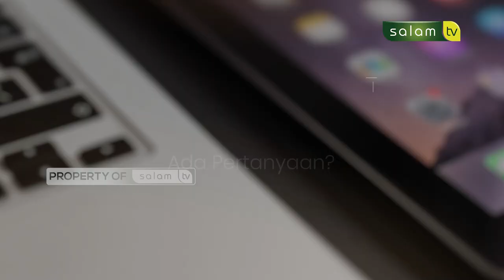𝐌𝐢𝐧𝐭𝐚 𝐝𝐨𝐧𝐚𝐬𝐢 𝐧𝐚𝐦𝐮𝐧 𝐝𝐢𝐭𝐞𝐧𝐭𝐮𝐤𝐚𝐧 𝐧𝐨𝐦𝐢𝐧𝐚𝐥𝐧𝐲𝐚 😰😰 - Full Halo Ustadz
10.000/bulan Sangat berarti untuk kelangsungan Operasional Produksi

Jazakumullahu khairan…

Organized by:
🌐 Arrisalah Media Network
📡 Salam TV
🖥 Islamicmedia.id
📻 Radio Arrisalah